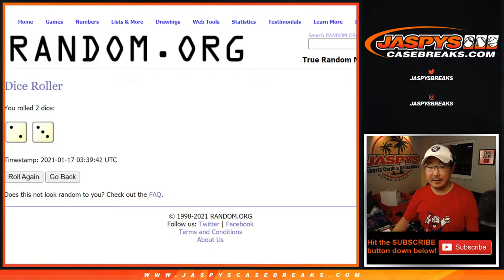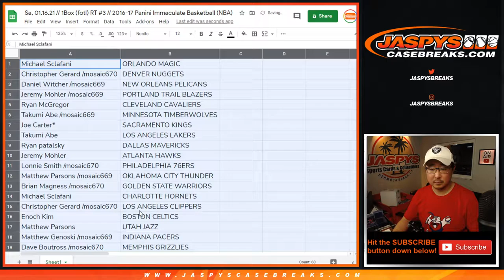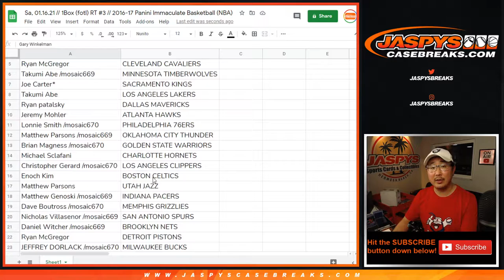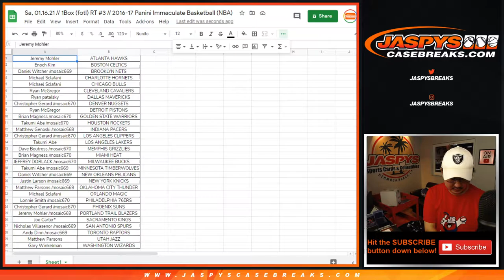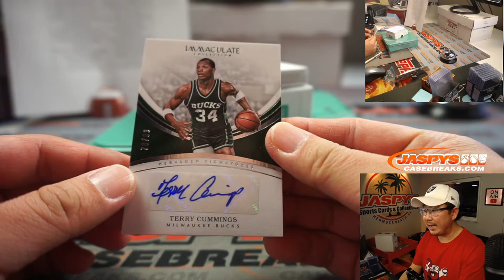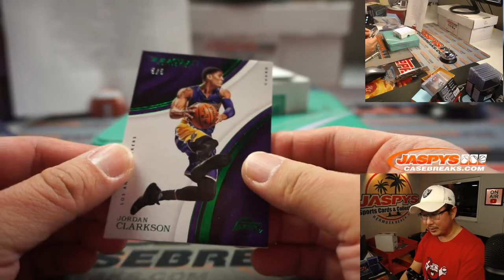Sa, 01.16.21 // 1Box (fotl) RT #3 // 2016-17 Panini Immaculate Basketball (NBA)